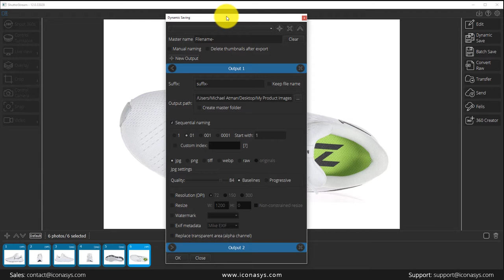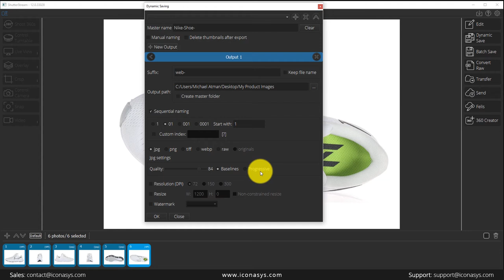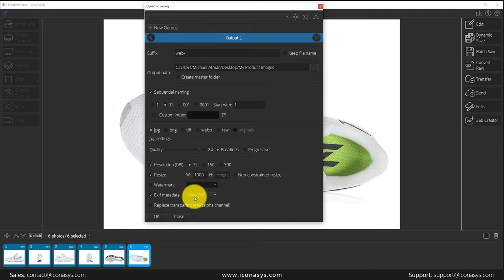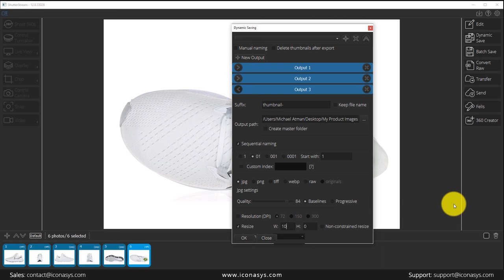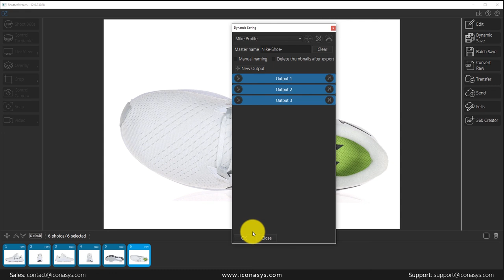Dynamic Saving - Shutter Stream Product Photography Software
Shutter Stream Product Photography Software is is the fastest, easier and most efficient software for creating product photography. It also enables users of any skill level to create better quality images. The Dynamic Saving feature allows users to output a single or set of images multiple different times with different parameters. Users can define multiple save sets with specific image sizes (pixels width or height), names, formats (jpg, png, tiff, webP or raw), image quality, resolutions. watermarking and custom metadata. Using a single click, the images are output to user defined folders with parameters applied. For additional info and the complete list of features, please see:
A. Shutter Stream Product Photography Software (still product photography):